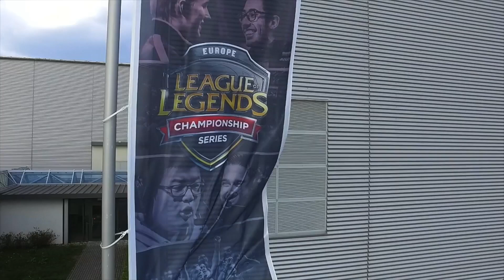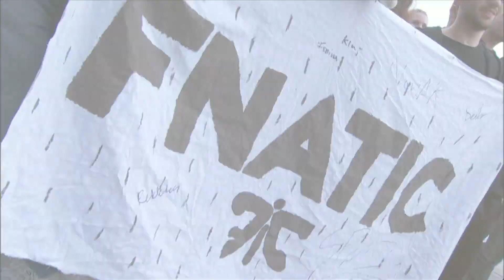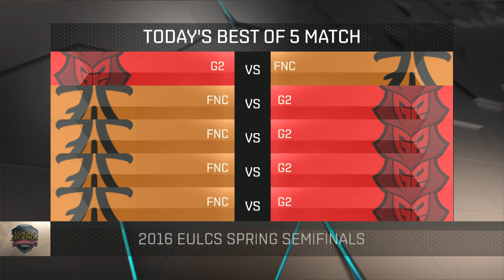Welcome to S6 EU LCS Spring 2016 Semi Finals - G2 eSports vs Fnatic!